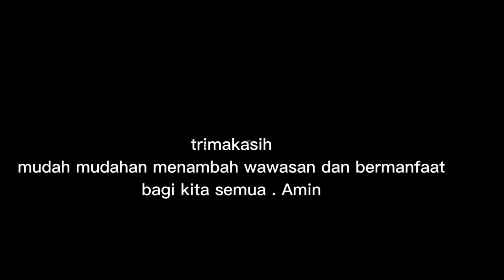Weton paling DISEGANI REJEKI MELIMPAH DIANUGRAHI KEMULYAAN SEUMUR HIDUP(@Mbah Yadi Channel)